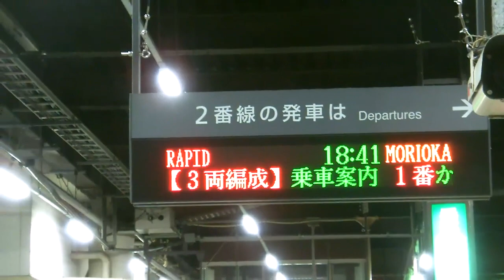臨時快速 盛岡行 案内